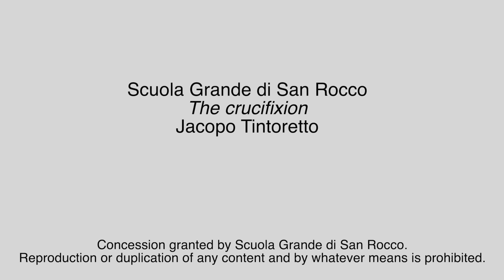Menarini Pills of Art: “受难”, 丁托列托(中文版)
Menarini带您前往威尼斯，前往Scuola Grande di San Rocco，探索关于丁托列托作品的好奇心